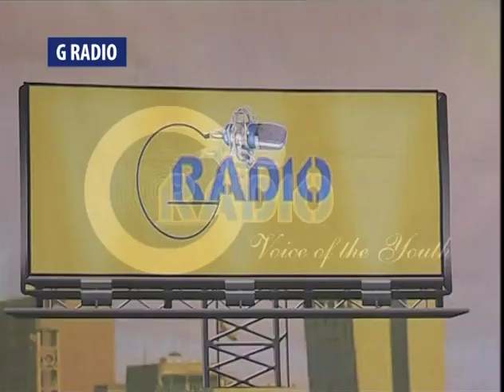Ride Or Die | G Radio | GBS Tv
Should we die for love ?
Is it justifiable to kill for love ?